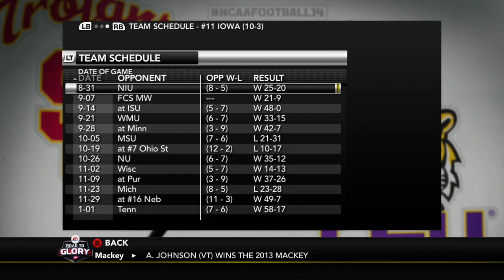Tyler Sash FS NCAA Football 14 Road to Glory: Episode 8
Settings: Heisman difficulty, base sliders, 5 minute quarters